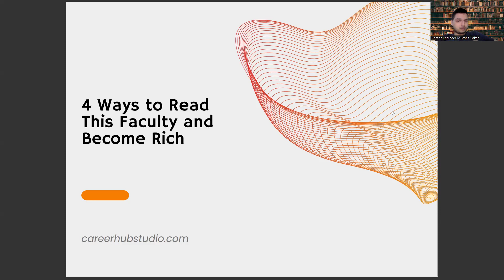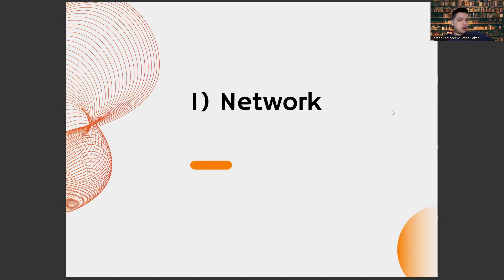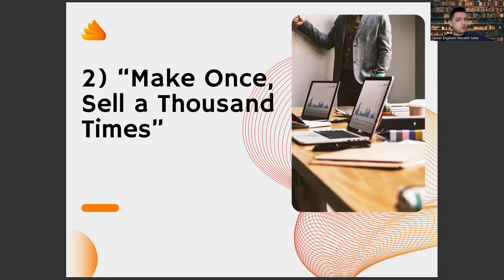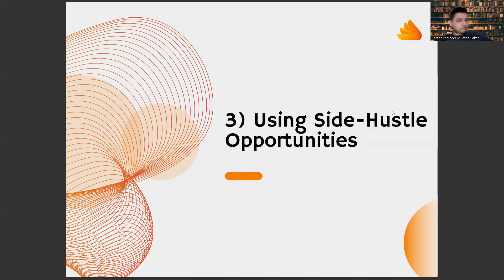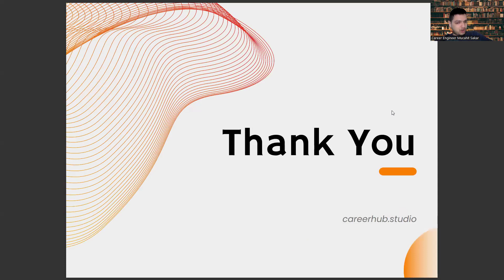4 Ways to Get Rich While Studying Electrics and Electronics Technology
Career development,
Career planning,
Job search,
Career advice,
Career coaching,
Career advancement,
Career growth,
Career success,
Career goals,
Career satisfaction,
Professional development,
Personal branding,
Resume writing,
Cover letter writing,
Networking,
Interview skills,
Job interview tips,
Job applications,
Job interviews,
Job offers,
Job negotiations,
Salary negotiations,
Career change,
Career transition,
Career pivot,
Job satisfaction,
Workplace culture,
Company culture,
Work-life balance,
Burnout prevention,
Leadership development,
Management skills,
Time management,
Productivity,
Motivation,
Performance reviews,
Performance management,
Feedback,
Mentoring,
Coaching,
Succession planning,
Talent management,
Employee development,
Employee retention,
Employee engagement,
Employee wellness,
Organizational culture,
Personal growth,
Self-improvement,
Self-awareness,
Emotional intelligence,
Goal setting,
Goal achievement,
Action planning,
Mindset,
Confidence building,
Overcoming obstacles,
Resilience,
Career exploration,
Skills assessment,
Career fit,
Industry trends,
Labor market trends,
Career paths,
Job titles,
Workforce diversity,
Inclusion,
Anti-discrimination,
Affirmative action,
Workforce development,
Continuing education,
Skill development,
Upskilling,
Reskilling,
Professional certifications,
Professional associations,
Industry events,
Online learning,
Blended learning,
E-learning,
Virtual training,
Training programs,
Artificial Intelligence,
AI,
Machine Learning,
Deep Learning,
Neural Networks,
Robotics,
Automation,
Data Science,
Natural Language Processing,
Computer Vision,
Chatbots,
Voice Assistants,
Big Data,
Predictive Analytics,
Reinforcement Learning,
Decision Trees,
Computer Science,
Algorithm,
Analytics,
Business Intelligence,
Cognitive Computing,
Cybersecurity,
Ethics,
Future,
Industry 4.0,
Intelligent Automation,
Internet of Things,
Knowledge Management,
Predictive Modeling,
Quantum Computing,
Smart Technology,
Technology,
Virtual Assistant,
Augmented Intelligence,
Cloud Computing,
Deep Reinforcement Learning,
Digital Transformation,
Expert System,
Facial Recognition,
Industry 4.0 Revolution,
Intelligent Systems,
Machine Intelligence,
Smart Cities,
Speech Recognition,
Cybersecurity Threats,
Automated Reasoning,
Business Automation,
Chatbot Development,
Cognitive Systems,
Computer Vision Algorithms,
Decision Science,
Deep Belief Networks,
Digital Ethics,
Emotional Intelligence,
Evolutionary Computation,
Facial Analysis,
Federated Learning,
Financial Technology,
Fuzzy Logic,
General AI,
Humanoid Robots,
Hyperautomation,
Industry 5.0,
Knowledge Representation,
Machine Reasoning,
Natural Language Generation,
Neuroevolution,
Object Recognition,
Predictive Maintenance,
Quantum Algorithms,
Self-Driving Cars,
Smart Homes,
Swarm Intelligence,
Synthetic Intelligence
Systems Engineering
Transparent AI
Unsupervised Learning,
Video Analytics,
Advanced Analytics,
Algorithmic Trading,
Artificial General Intelligence,
Augmented Analytics,
Biometric Identification,
Blockchain,
Cognitive Analytics,
Computer Simulation,
Context-Aware Computing,
Conversational Agents,
Cross-Industry Applications,
Cybersecurity Solutions,
Data Mining,
Edge Computing,
Explainable AI,
Facial Detection,
Forecasting,
Gaming Industry,
Human-Robot Interaction,
Industrial IoT,
Electronic Communication Technology,
Telecommunication,
Wireless communication,
Mobile communication,
Networking,
Internet of things (IoT),
Bluetooth technology,
Wi-Fi technology,
5G technology,
Artificial Intelligence,
Machine learning,
Cloud computing,
Voice over Internet Protocol (VoIP),
Video conferencing,
Digital signal processing,
Data communication,
Electronic data interchange (EDI),
Electronic mail (e-mail),
Instant messaging,
Social media,
Electronic payment system,
Electronic fund transfer,
Point of sale (POS) system,
Radio frequency identification (RFID),
Near field communication (NFC),
Smart cards,
Electronic signatures,
Electronic records management,
Unified communications,
Web conferencing,
Satellite communication,
Fiber optic communication,
Network security,
Cybersecurity,
Cryptography,
Information theory,
Wireless sensor networks,
Radio waves,
Digital modulation,
Digital communication,
Transmission lines,
Antennas,
Microwave communication,
Optical communication,
Data encryption,
Circuit switching,
Packet switching,
TCP/IP,
Ethernet,
Mobile computing,
Handheld devices,
Wearable technology,
Smart homes,
Smart cities,
Cloud storage,
Big data,
Data analytics,
Data mining,
Machine-to-machine communication (M2M),
Remote sensing,
Internet,
Internet Protocol Television (IPTV),
Content delivery network (CDN),
Internet backbone,
Domain name system (DNS),
Internet service provider (ISP),
Wireless broadband,
Global Positioning System (GPS),
Navigation systems,
Radio navigation,
Satellite navigation,
Mobile advertising,
Augmented reality,
Virtual reality,